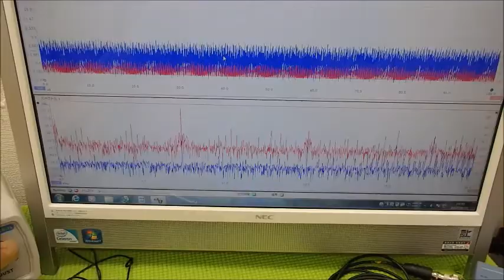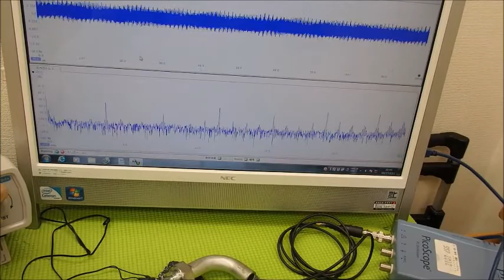超音波システム研究に関する動画・スライドを投稿しています ultrasonic-labo